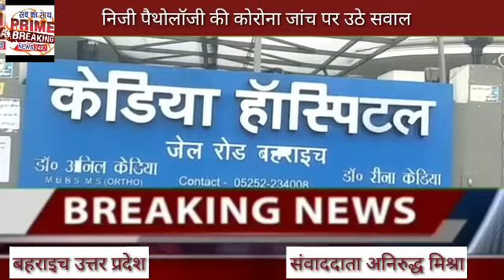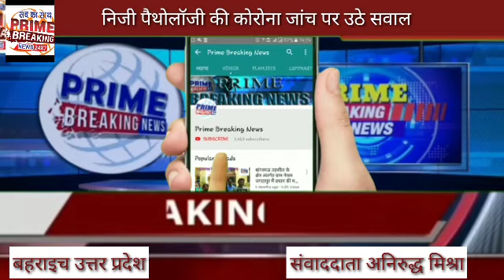निजी पैथोलॉजी की कोरोना जांच पर उठे सवाल